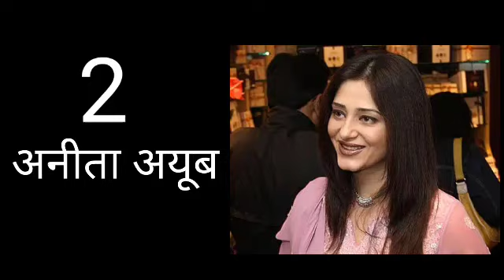ये 6 हीरोइन पड़ गयीं थी माफिया डॉन के प्यार में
bollywood actress afair with don,
bollywood actress affairs,
bollywood affairs
bollywood actress afair with daud ibrahim
dawood ibrahim girlfriend in bollywood
monika bedi abu salem
mamta kulkarni

ममता कुलकर्णी
ममता कुलकर्णी बायोग्राफी
ममता कुलकर्णी के गाने
ममता कुलकर्णी गोविंदा की मूवी
ममता कुलकर्णी गाने
ममता कुलकर्णी की सुपरहिट मूवी
ममता कुलकर्णी 2023
monika bedi
मोनिका बेदी
मोनिका बेदी की फिल्म
मोनिका बेदी की मूवी
मोनिका बेदी फिल्म
मोनिका बेदी मूवी
मोनिका बेदी का गाना
मोनिका बेदी गाना
मोनिका बेदी कहां है
मोनिका बेदी का इतिहास
monika bedi abu salem love story
monika bedi abu salem movie
monika bedi interview about abu salem
monica bedi abu salem
monica bedi interview about abu salem
माफिया डॉन
माफिया डॉन फिल्म
माफिया
माफिया मूवी
माफिया गैंग
माफिया किंग
माफिया फिल्म
अंडरवर्ल्ड
अंडरवर्ल्ड डॉन
माफिया डॉन की फिल्म
माफिया डॉन की रिंगटोन
माफिया डॉन के बारे में
माफिया डॉन का समाचार
माफिया डॉन का वीडियो
दुबई की माफिया डॉन
मुंबई का माफिया डॉन
ड्रग माफिया डॉन
हिंदी फिल्म माफिया डॉन
मुंबई माफिया डॉन मूवी
माफिया डॉन वीडियो

iqbal mirchi
haazi mastan
हाजी मस्तान
हाजी मस्तान की कहानी
हाजी मस्तान मुंबई
haji mastan story
हाजी मस्तान फिल्म
हाजी मस्तान की मौत कैसे हुई
haji mastan ki biwi
haji mastan
haji mastan bungalow
हाजी मस्तान का इतिहास
who was haji mastan
who is haji mastan

mandakini daud ibrahim
mandakini daud ibrahim wife
mandakini daud ibrahim love story
daud ibrahim mandakini
mandakini dawood ibrahim
ram teri ganga movie
राम तेरी गंगा मैली फिल्म

hindi movie बॉलीवुड
hindi movie bollywood
hindi movies bollywood
bollywood new movie
bollywood ki movie
hindi movies full movie
bollywood movies full movie
बॉलीवुड मूवी
film bollywood
नई bollywood movie
bollywood की मूवी
bollywood film
bollywood movie all hindi
bollywood movie all song
हिंदी bollywood movie
Hindi movies
Bollywood Songs